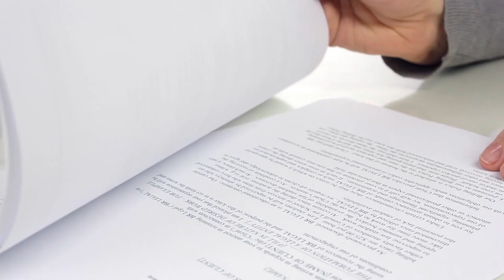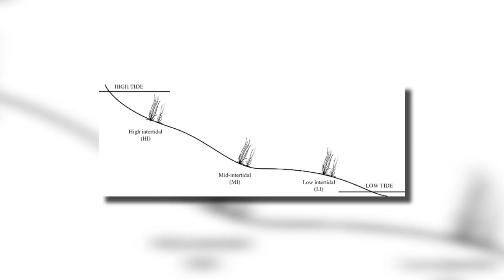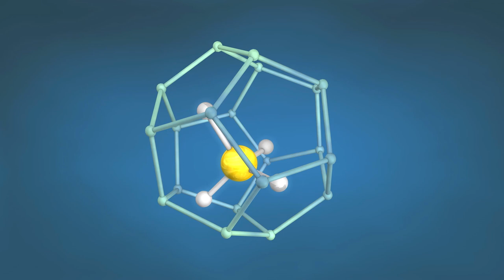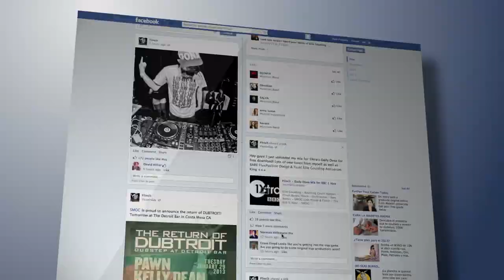10 Biggest Sea Creatures Ever Caught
10 Biggest Sea Creatures Ever Caught

kraken, Godzilla, Leviathan, Moby Dick all the greatest beasties come from the depths.
That’s not only true in fiction. In fact, the biggest creatures of almost every family of animal
live in the sea and ocean. Water is house to the most terrifying and biggest creature in the
world. The biggest animal in the world is also a mammal that lives in the ocean. Here is a list
of the ten biggest sea creatures that have ever been recorded or caught by humans. Some
channel.
Number 10.) Great White Shark
You probably guessed that the ocean’s most scary and dangerous predator is one of the
biggest sea creatures that have ever been caught. The white shark, commonly called the
great white shark, or the &quot;white pointer&quot;, is a species of large mackerel shark which can be
found in the coastal surface waters of all the major oceans. There are conflicting reports as
to the largest white shark, but it is thought to be about 20 feet. While white sharks in the 20-
foot range have been measured, lengths of 10 to 15 feet are more common. White sharks
are found throughout the world&#39;s oceans in most temperate waters in the pelagic zone.
Places white sharks can be seen in the United States include off California and the East
Coast where they spend the winters south of the Carolinas and the summers in more
northerly locales. The white shark is listed as vulnerable on the IUCN Red List.

Number 9.) Colossal Squid
The colossal squid is believed to be the largest squid species in terms of mass. It is
sometimes called the Antarctic squid or giant cranch squid too. This massive squid lives in
the deep sea surrounding Antarctica, and it is the holder of multiple records. Not only is it the
largest invertebrate on Earth, but it also has the largest eyes of any animal, larger even than
those of the great whales. They are dangerous as they are more aggressive than giant squid
and have been known to attack humans. An adult colossal squid is up to 14 meters in length
and 10 meters in height. You can imagine how huge these squids are.

Number 8. Whale shark
The whale shark is one of the biggest sea creatures in the world. They are slow-moving due
to their huge size and one of their most interesting features is that they filter feed. To feed,
the whale opens its mouth widely and scoops in dense shoals of prey such as krill,
copepods, small fish, and sometimes birds that happen to be near the shoals, together with
large volumes of water. The largest confirmed individual had a length of 18.8 m The whale
shark holds many records for size in the animal kingdom, most notably being by far the
largest living nonmammalian vertebrate. They weigh up to 19000 kilograms. They are found
in open waters of the tropical oceans and are rarely found in water below 21 °C or 70
Fahrenheit. The models to measure the age of the shark show that they have a lifespan of
around 70 years. estimates from field data suggest they may live as long as 130 years. They

pose no threat to humans so don’t be afraid if you ever spot even though it’s highly unlikely
that you will encounter a whale shark oh a beach.

Number 7.) GIANT-SPINED SEA STARS
giant spined sea star is a species of sea star that lives along the western coast of North
America from Southern California to British Columbia. It makes it home on rocky shores near
the low tide mark. They can often be found attached to rocks, pier supports or in the sand. It
preys on mollusks and can grow as large as 24 in diameter. Sea stars are also known as
starfish. One of the most fascinating features about them is that they can regenerate limbs,
and in some cases, entire bodies. They have Large white spines surrounded by blue or
purple rings, with a body-color that is light brown or blue. The giant spined sea star is an
active predator with a broad diet that likely depends on which prey are present and on the
defensive ability of the intended prey. It eats by extending its stomach, as all sea stars do,
and can even fit its stomach into tiny gaps, such as at the hinge of a mussel shell.
Interestingly in the lab, they have been trained to associate the light stimulus with food.

Number 6.) Giant spider crab
Also known as the Japanese spider cab, it a species of marine crab that lives in the waters
around Japan. It has the largest leg span of any arthropod. It is the subject of fishery and is
considered a delicacy. The Japanese spider crab has the greatest leg span of any
arthropod, reaching up to 5.5 meters from claw to claw. The body may grow to a size of 40
cm and the whole crab can weigh up to 19 kilograms. They are second in mass only to the
American lobster among all living arthropod species. Apart from its outstanding size, the
Japanese spider crab differs from other crabs in a number of ways. The crab is orange with
white spots along the legs.